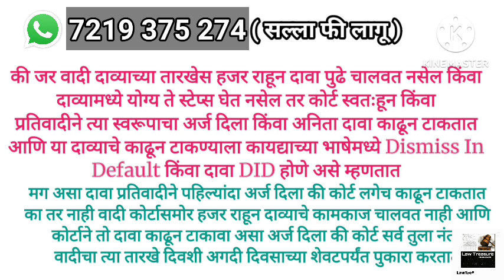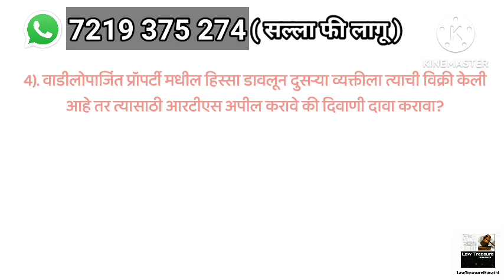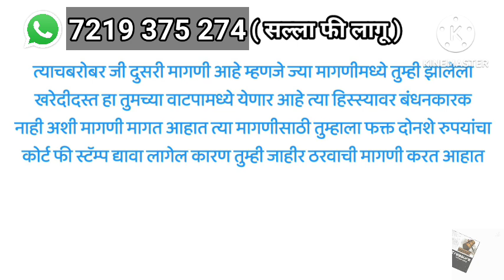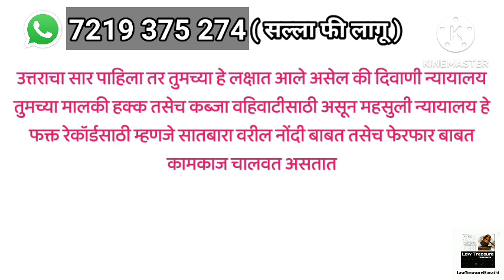RTS Appeal|Civil Suit For Declaration|Self Acquired Property|Dismissal Of Suit|LTMARATHI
My Accessories

1).My mic

2).My Primary Laptop

3).My Secondary Laptop
वाचनासाठी उपयुक्त पुस्तके
1).Civil Procedure code,1908(दिवाणी प्रक्रिया संहिता)

2).महाराष्ट्र कुळवहिवाट अधिनियम,1948

4). bare acts for Law Students (8 बेअर ऍक्ट)

5).Real Estate Regulation Act,2016( रेरा कायदा)

6). Learn to win Argument

7). Stay order,injunction(स्टे आणि मनाई)

8).Bail & procedure (जामीन आणि कार्यपद्धती)

9). Specific Relief Act,1963